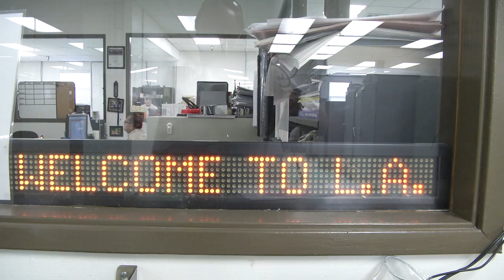2014 Mario Sanchez Safety Award - George Ellis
There is an adage that states, "safety first is safety always."

For Operational Services Chief Electrician Supervisor George Ellis safety is more than a slogan.  As a long time member and new chair of the Automotive Safety Committee, George has led by example with his own exceptional safety record, 23 years of Safe Driving.

George is also one of the founding members of the Department's Electrical Subcommittee. During his time with the subcommittee, George participated in writing up the first low voltage electrical safety program for Public Works staff.

As a Chief Electrician his input and experience have been invaluable in assisting both the Automotive Safety and Electrical committees in finding ways to improve on-the-job safety for all Public Works staff.

Congratulations to George Ellis, Recipient of the 2014 Safety Award